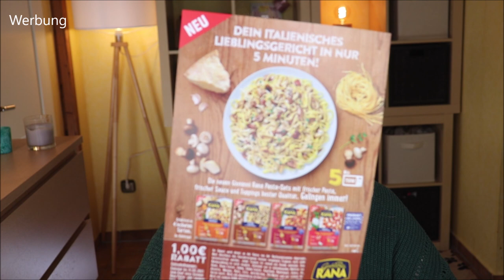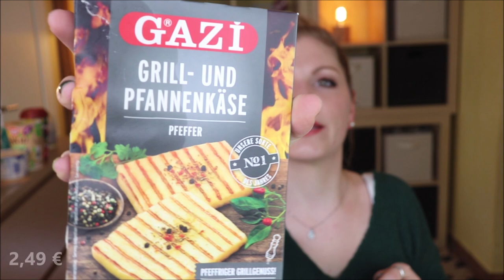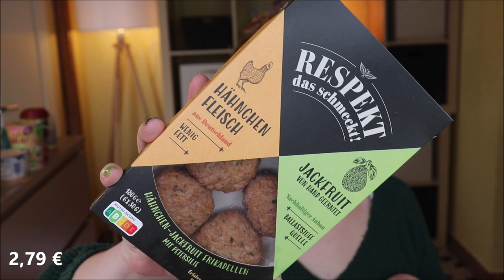DEGUSTA BOX COLD 🥶 Limited Edition 🥶 Frühling 2021 Unboxing & Verlosung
Wir kennen die Degustabox , welche monatlich erscheint und uns mit Neuheiten und Basics aus dem Food Bereich überrascht.
Nun haben wir hier eine LimitedEdition : Die Degustabox Cold :)
Sie ist prall gefüllt mit leckeren gekühlten Lebensmitteln, die fast alle NEU im Supermarkt Regal sind.

Diese Variante ist ausverkauft, jedoch kommt die nächste im Herbst raus!

Vielen Dank an für die Zusendung der Box!

In der Box:
Mevgal Original griechischer Joghurt
Grillido Mini Grillies Spinatico
Rama 100% Pflanzlich zum Aufschlagen
Président Le Crémeux Mild
Emmi Caffè Latte Limited Edition El Salvador
GAZI Grill- und Pfannenkäse Pfeffer
Dr. Oetker LoVe it! Bourbon-Vanille
Giovanni Rana Pasta-Set zum Selbstkochen
Respekt das schmeckt! Hähnchen-Jackfruit Frikadellen mit Petersilie
Oreo resh Milk-Snack
Goldsteig Tallero Mozzarella
Andros So Good So Veggie Joghurt-Alternative auf Kokosmilchbasis

♡ Schreibe mir einen lieben Kommentar unter dieses Video mit EISKALT

Liebe Grüße
Claudi